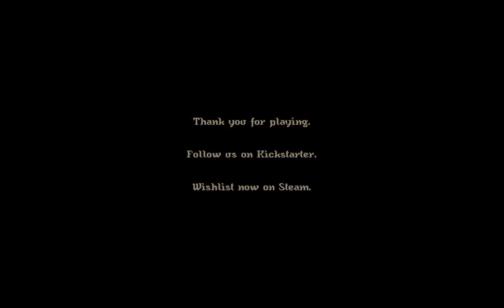RRPlayz Eden's Guardian DEMO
Hope you ready for some 2D SIDE SCROLLING METROIDVANIA with SWORD SLINGING TELEPORTATION! Definitely NOT a SOULSLIKE!!!

DEVELOPER:
Voragine Game Studio